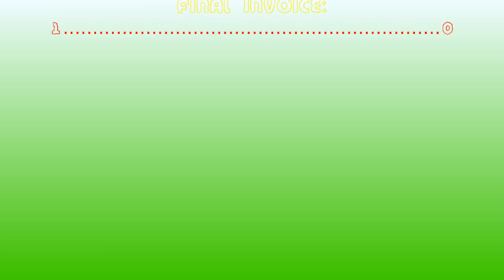Basel - Bayern München 1-0 22/02/12